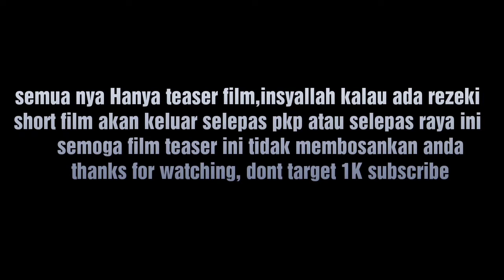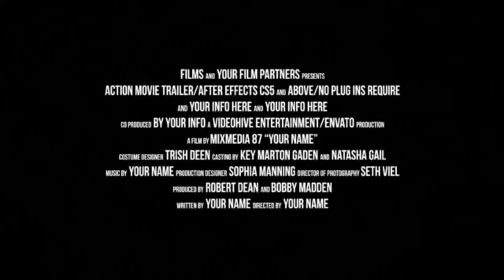Rem-Pit v3 | Teaser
Mengikut film tersebut dikalangan mat rempit ini melanggar arahan waktu pkp kerana tidak boleh bertahan berkurung di rumah dan mereka membuat keputusan untuk merempit di highway untuk puaskan hati mereka dengan melanggar perintah kawalan pergerakan yang dijaga oleh pdrm..
Semoga anda tidak membosankan menonton video kali ini..